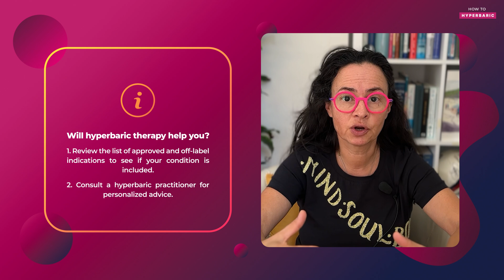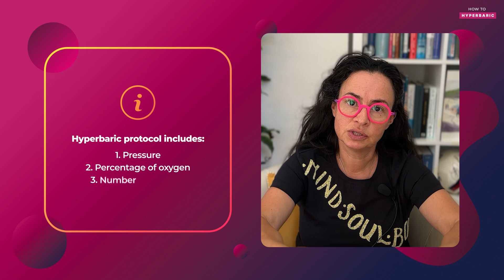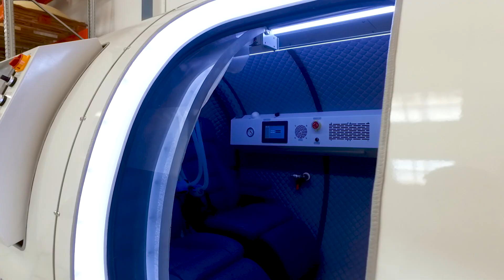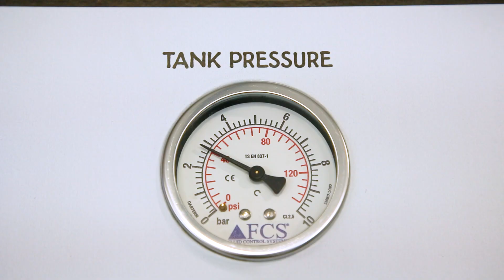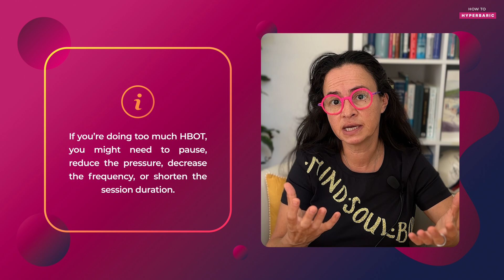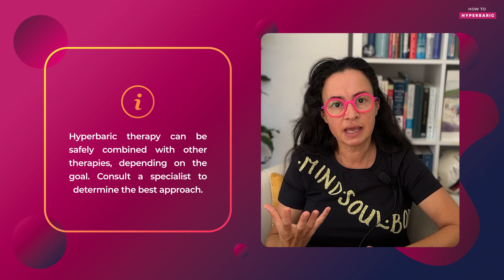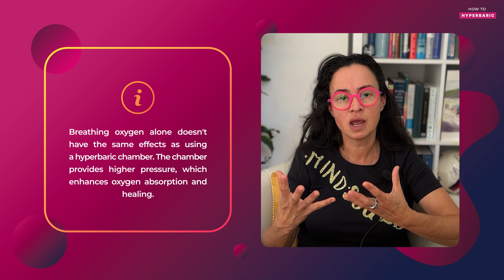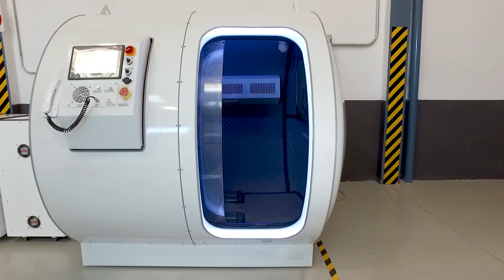Every Hyperbaric Therapy User Wants to Know These Answers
📚Get Certified and Learn how to use HBOT safely and effectively in our certification course

In this video, we dive into the top 10 questions about Hyperbaric Oxygen Therapy (HBOT). Discover if HBOT is right for you, how many sessions you might need, the costs involved, and whether results are permanent. We’ll also explore the safety of combining therapies and potential side effects. Plus, I’ll share my personal wellness HBOT protocol. Hope you'll enjoy it!

Learning points:
- How to determine if hyperbaric therapy is right for you
- Key insights on combining HBOT with other therapies
- Hyperbaric oxygen therapy for wellness and health optimization

Timestamps:
00:00 INTRO
00:26 Will hyperbaric therapy help you?
01:53 How many sessions are needed?
03:01 What is the best HBOT protocol?
04:07 Are HBOT results permanent, or will you need more sessions later?
05:52 What is the cost of doing HBOT?
06:56 Can you do too much HBOT?
08:14 Can you combine HBOT with other therapies?
10:23 What is the best hyperbaric health and wellness protocol?
11:14 My personal HBOT protocol
11:54 Can breathing oxygen alone achieve the same effect as using a chamber?
13:29 Are there any side effects of HBOT?

ABOUT ME:
I teach how to integrate natural therapies with lifestyle changes to regain health, live longer and be healthy for as long as possible. I have a special interest in Hyperbaric Oxygen Therapy and I am on a mission to raise awareness about the benefits of HBOT. I host 'How to HYPERBARIC" podcast, a leading podcast about Hyperbaric Therapy.